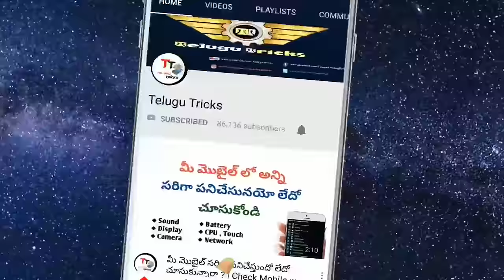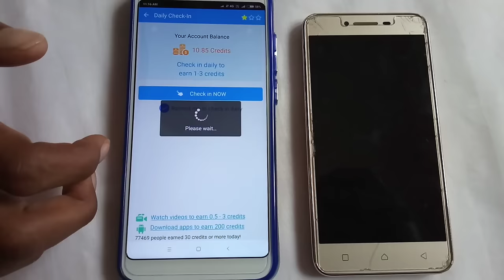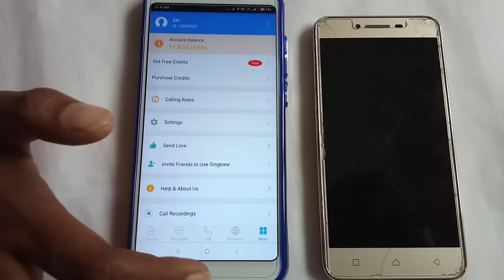How to call with private number || How to make a call unknown in telugu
Generally, mobile operators in India do not permit private numbers. Mobile ... There are three options for hiding one's phone number and making a private call.

In old days Do you want to call someone by keeping your number private? You can make anonymous calls from your Phone with some simple tweaks. All smartphones are coming with the feature to Block Caller ID. Once you change your phone to block caller ID, the receiver phone will display as Unknown Number or Anonymous Call while you call them. This is a good precaution while you dealing with an unknown person or calling back to a nonfamiliar number. All these tweaks may vary depends on your country and phone service providers.

This article describes different methods for making free calls from for iOS, Android, Windows or Nokia based phones. All these mobile platforms have an option to block your Caller ID. That means you can set permanently to mask your number while you make calls.

The new way to talk,Text and share with dingtone App
1.Free Calling
Calls to anyone on Dingtone are completely free…anywhere in the world.
2.Free Texting
Unlimited free text messages with typing indicator, read recipient, read notification.
3.Walkie Talkie
Transform your phone into a real Walkie Talkie - simply push a button and speak.
4.Cool Sharing
Share your videos, pictures, doodles, music and locations with friends and family.

how to make a private number call | How to make a call unknown in telugu 2018

App link: